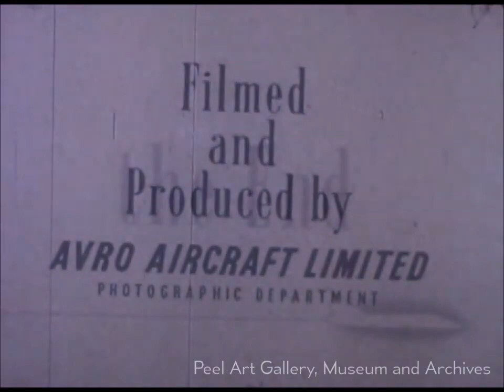"Unveiling the AVRO ARROW" (1957)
Footage from the October 4, 1957 rollout of the AVRO Arrow.

From the Doug Robb fonds at the Region of Peel Archives, at the Peel Art Gallery, Museum and Archives.